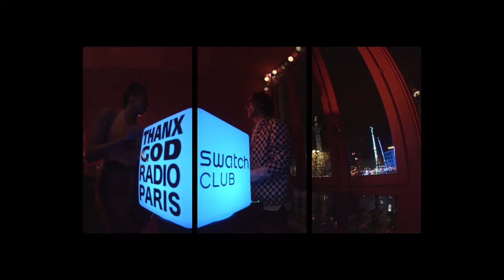Lewis day - That's the thing (Lee Curtiss remix) ( Future audio records)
From Bastille Circus épisode 1 (Amnaye's set)

Buy on

listen on